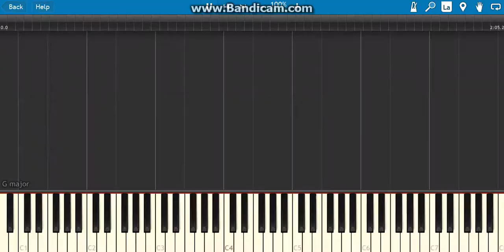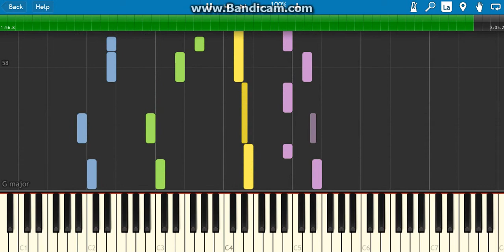how to play don't worry 'bout a thing(sing)on piano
hey guys i hope you like this new new video how to play don't worry bout a thing on piano from the movie sing sung by tori kelly if you do like my video check out my channel